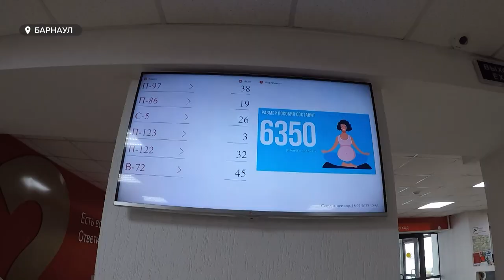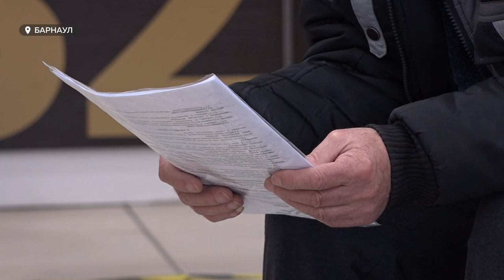Клиенты МФЦ жалуются, что в центр приходится приезжать несколько раз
Оформить документы на приобретение жилья, смену места жительства или открытие дела – самые популярные услуги в Многофункциональном центре Барнаула. Ежедневно здесь бывает сотня человек. Спрос большой, но не все так хорошо. Часто клиенты жалуются, что в центр приходится приезжать несколько раз – из-за неточной информации от сотрудников. Тратят время, сделки  - срываются